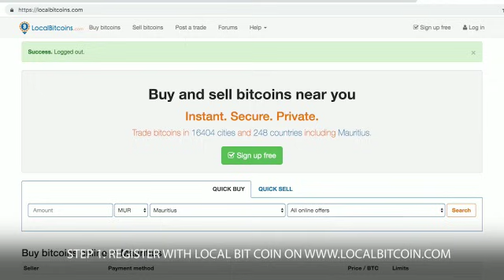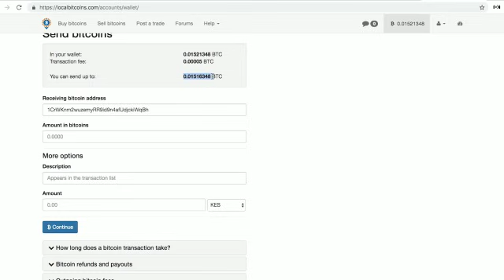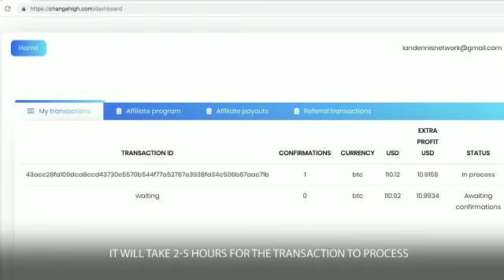"Make extra money easily via Changehigh.com"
"Follow tutorial above and click here to start making money on changehigh.com right now."